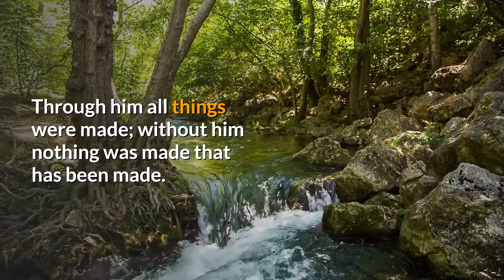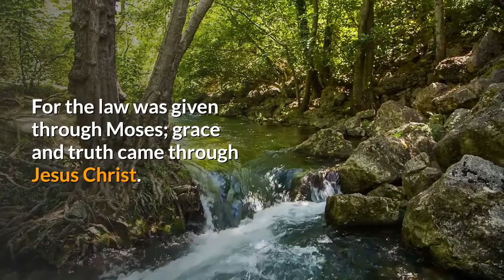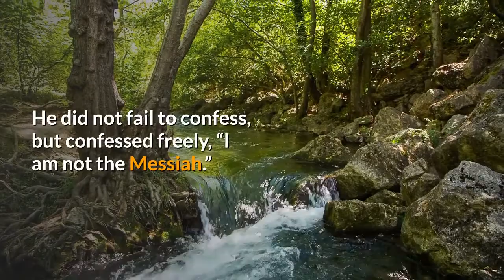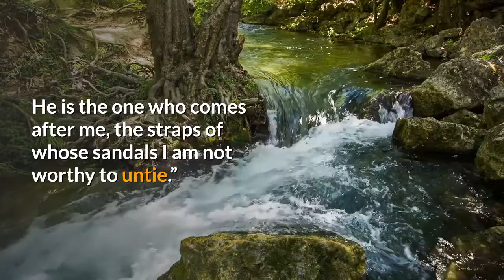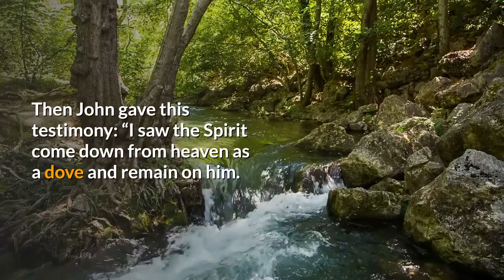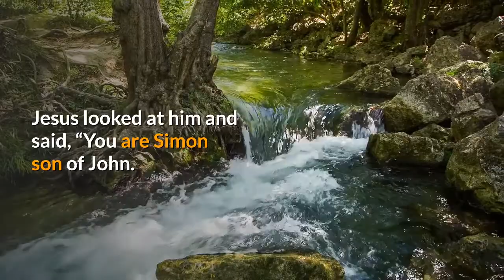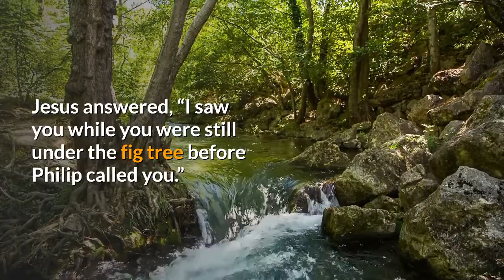The gospel of John: John 1 (Audio Book for Christian meditation with relaxing music)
We're glad to see you here.
In this video, you will discover a morning prayer that can change your life by inviting God into your life. God is with us forever and ever, but if we really want to feel his presence in our lives, we must invite him first. We can do it with the prayer "Our Father". It's one of the most powerful morning prayers for deliverance from your enemies that you can use to start the day with God. (Guided meditation: The gospel of John:  John 1 - Audio Book for Christian meditation with relaxing music).)